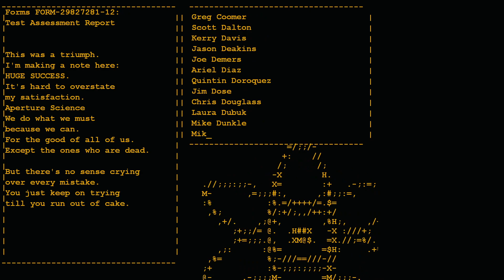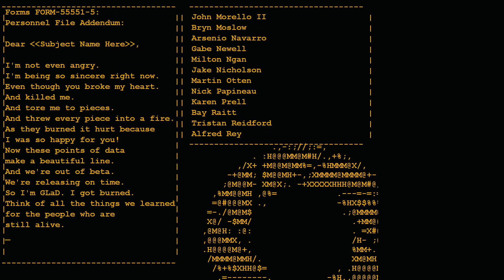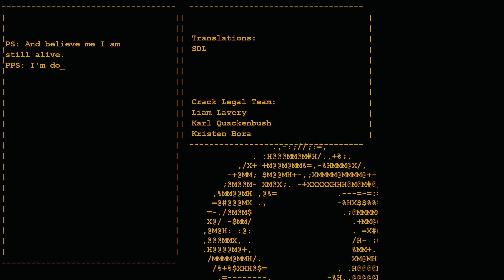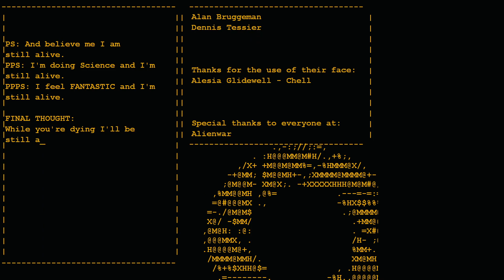The cake is a lie || Wolfboy Plays Portal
go sub 2 @Notorious_S.I.D_Plays and @mr.provalone